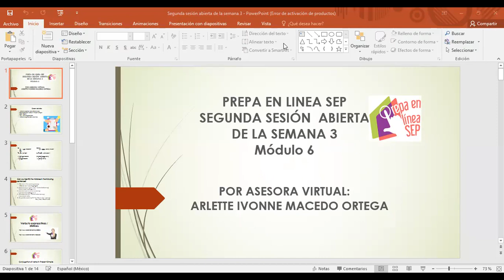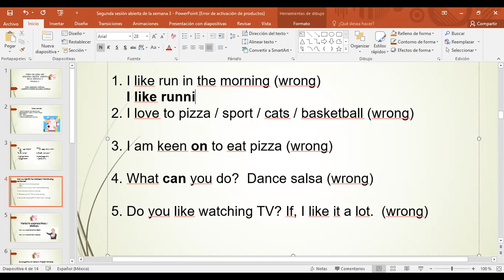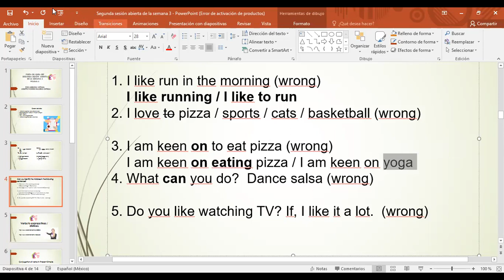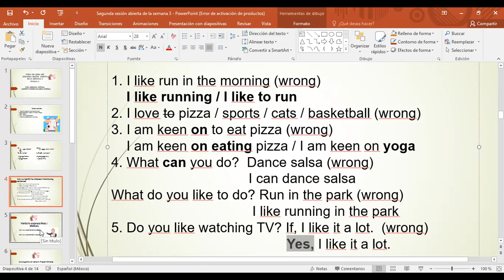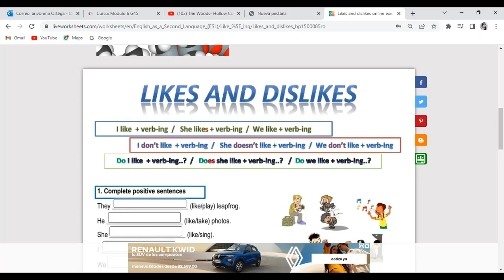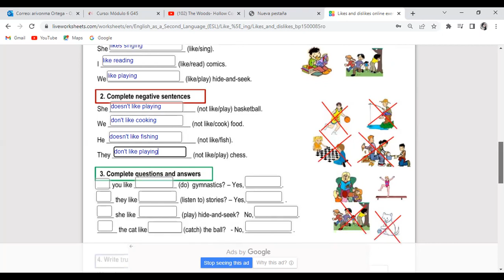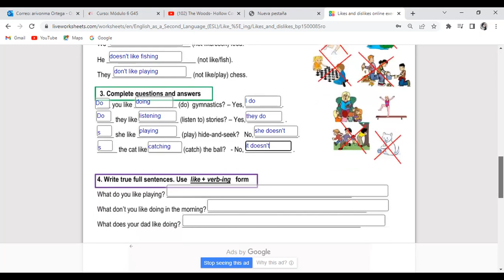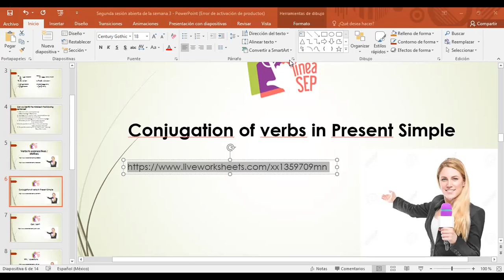Segunda Sesión Abierta de la Semana 3, G45, Módulo 6 (primera parte)